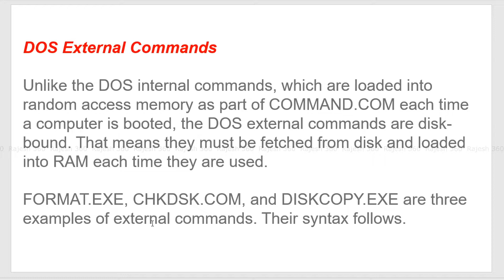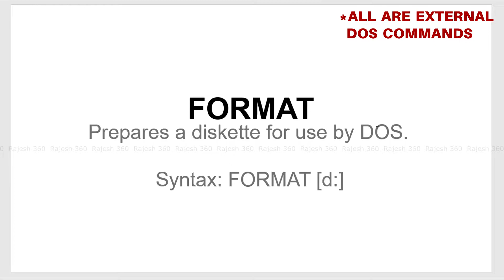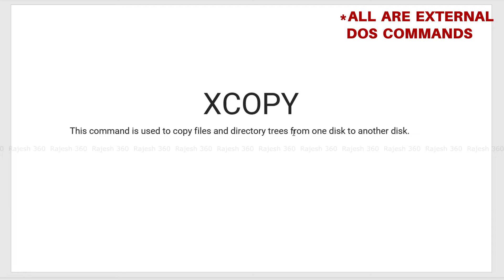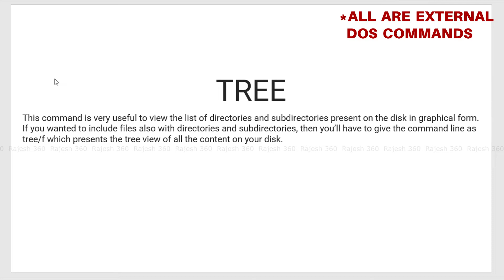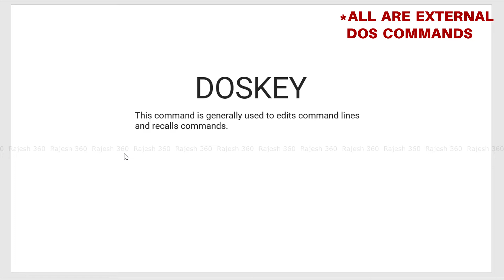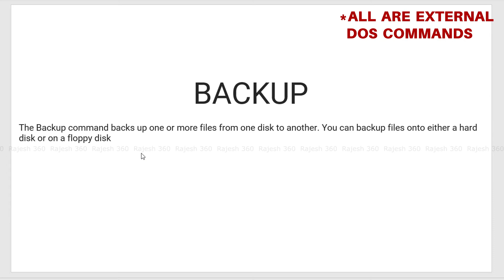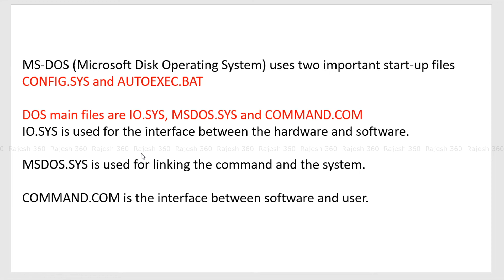MS DOS COMMAND|| JELET SPECIAL|| COMPUTER APPLICATION || 2020 || Part 2